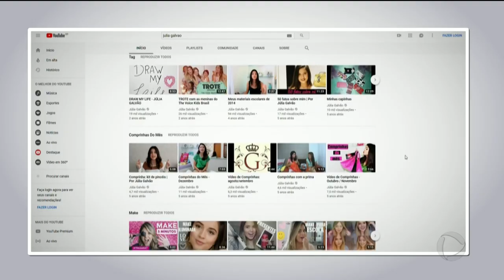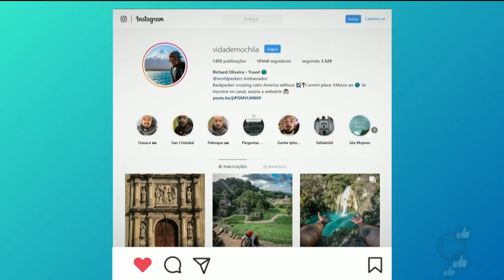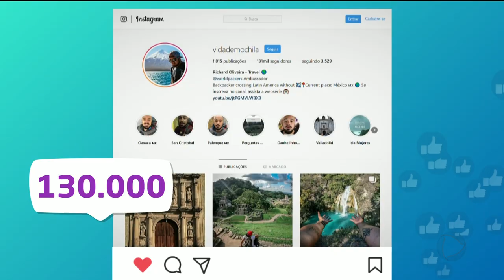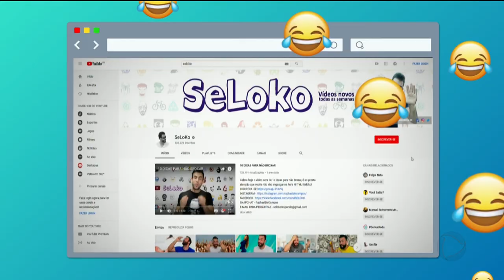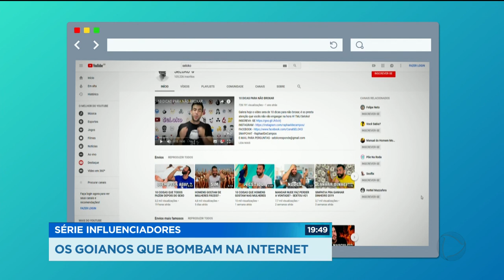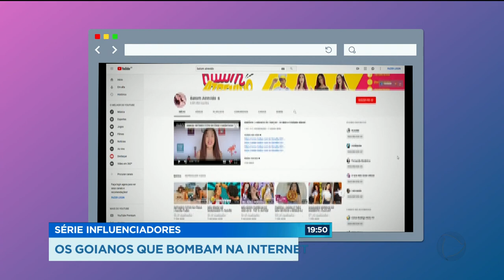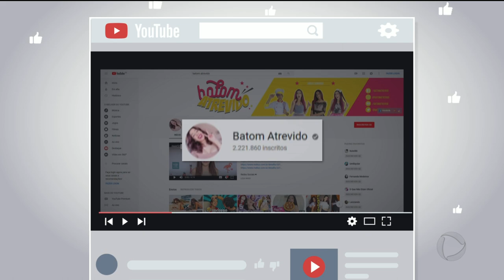SÉRIE INFLUENCIADORES: OS GOIANOS QUE BOMBAM NA INTERNET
Rede social hoje em dia não é só pra diversão. Muita gente ganha dinheiro com as publicações. São os influenciadores digitais. Uma onda que começou não tem muito tempo e atraiu muita gente, inclusive aqui em Goiás. Eles têm milhares, e até milhões de seguidores geram tendência e ficam famosos da noite pro dia, qual o segredo? É que você vai ver a partir de hoje na nova série do Goiás Record: influenciadores, os goianos que bombam na internet.